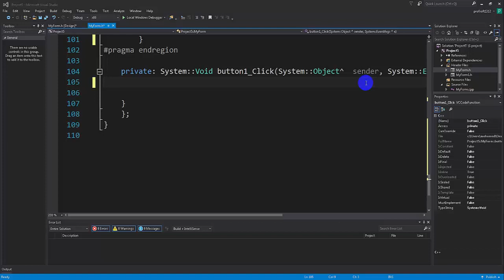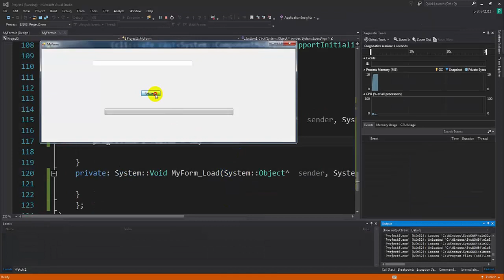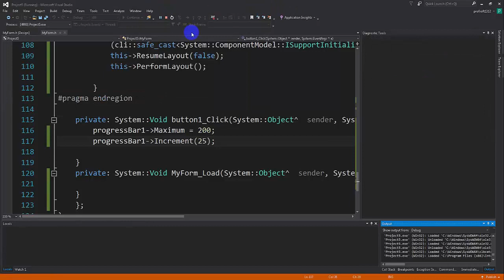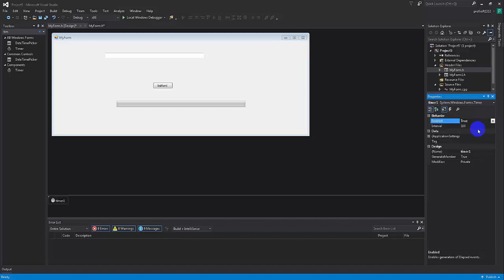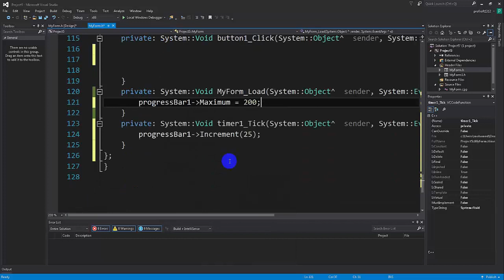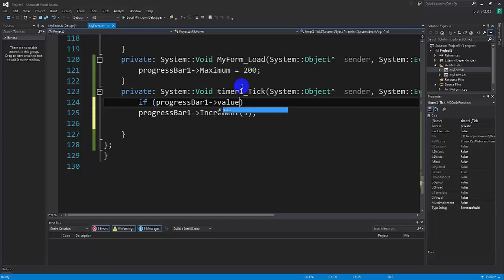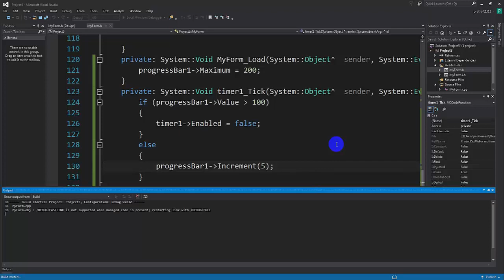Visual c++ gui [ARABIC] - Progressbar and Timer